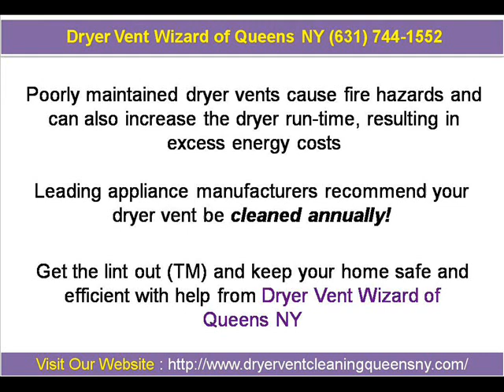Dryer Vent Wizard of Queens NY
Dryer Vent Wizard of Queens NY:  Dryer Vent Wizard provides professional dryer vent installation and dryer vent cleaning in homes and businesses.  Discover the difference with improved dryer performance when the dryer vent service Wizard works his magic.

Or